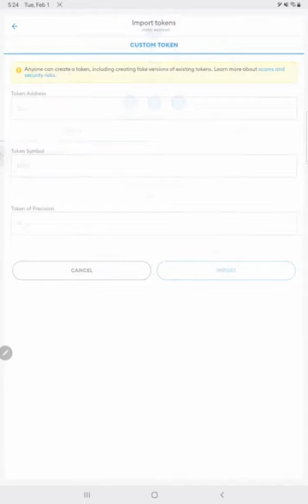How to add a custom token - Conch Coin- on Metamask wallet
Crypto 202: This is a quick video to help New Conch Coin holders add our custom token on Metamask. Even if your new to crypto , adding a custom token is easy and can be done in less than 60 seconds. Just copy and paste the Token address into Metamask and import the coin. Conchrepublic keyWest matic # polygon

*Make sure to change video playback settings to HD for best clear picture viewing*